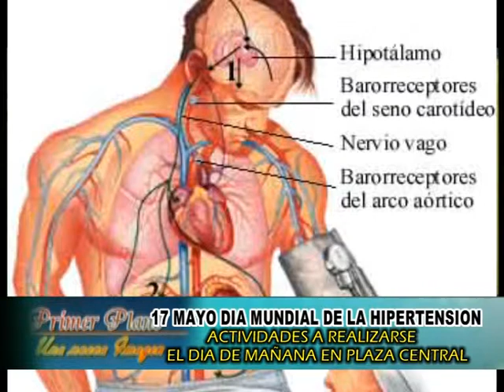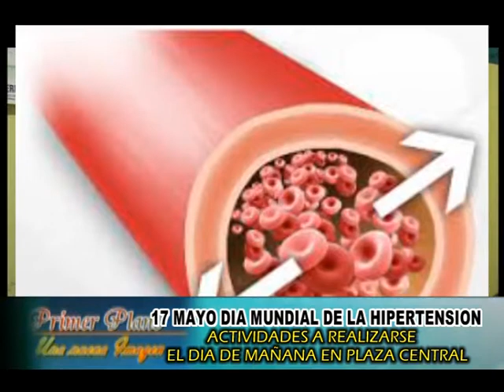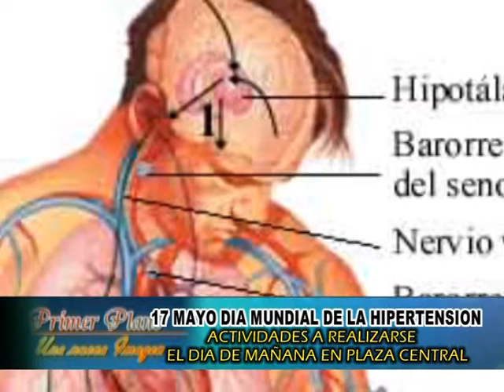Dia Mundial de las Personas con Hiper Tension - Actividades